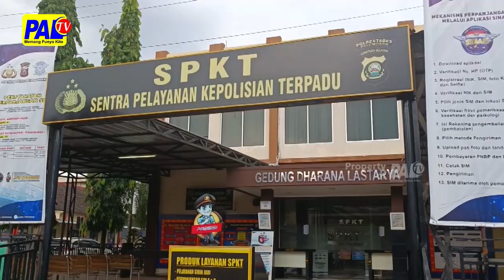DIKEROYOK TIGO BERANAK, IRT NGADU POLISI